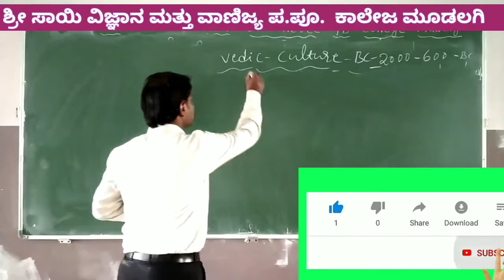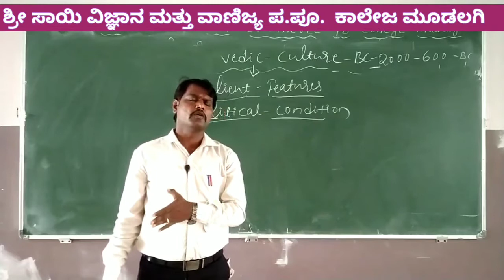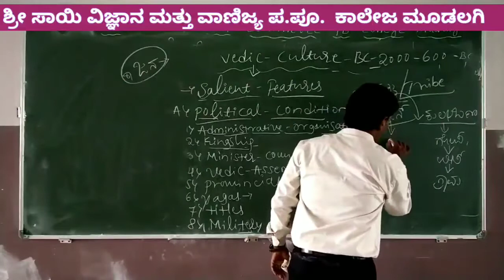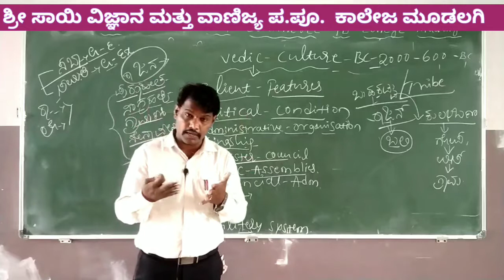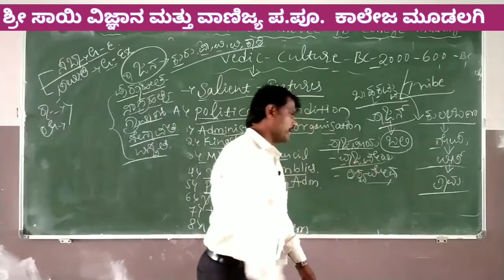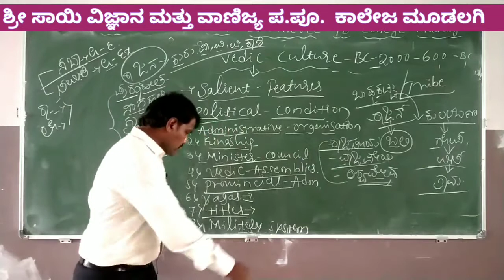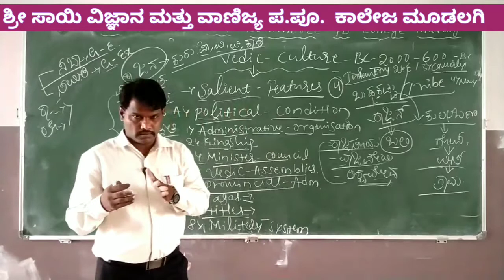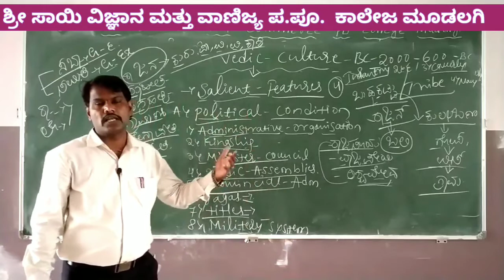~~: ವೈದಿಕ ಸಂಸ್ಕೃತಿ :~~ ಆರ್ಯರ ರಾಜಕೀಯ ಸ್ಥಿತಿ (ಸಭಾ ಮತ್ತು ಸಮಿತಿ),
ವೈದಿಕ ಸಂಸ್ಕೃತಿ

Second puc commerce
Indian history